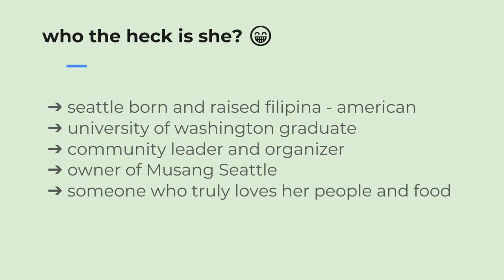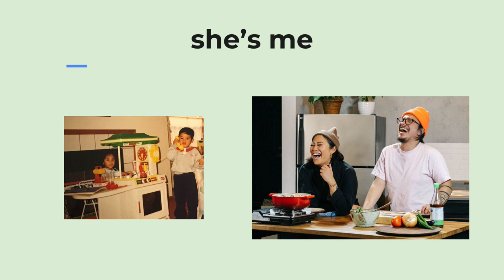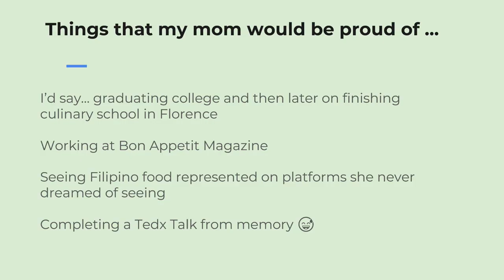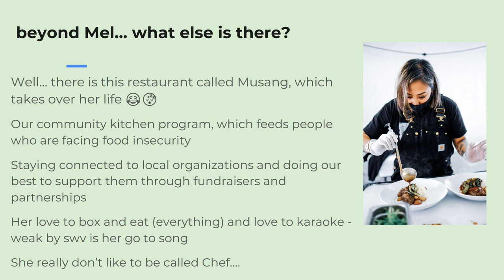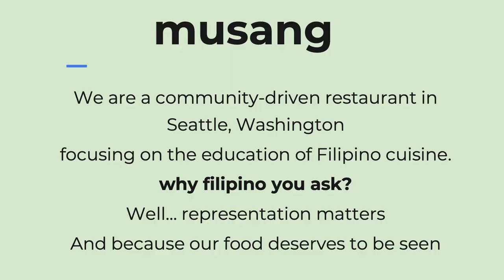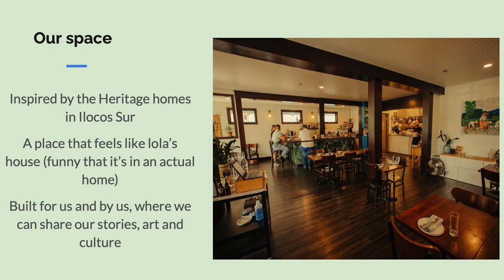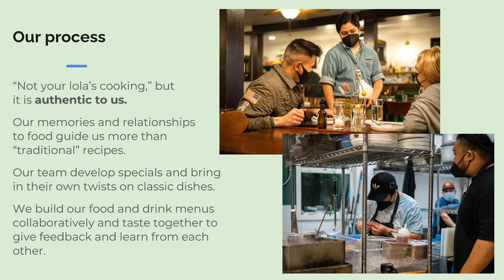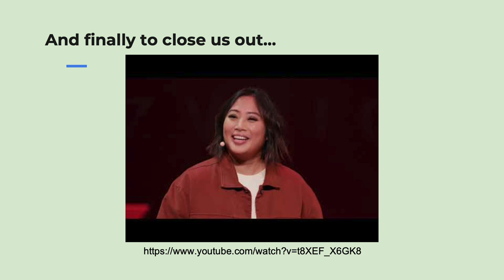Chef Melissa Miranda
Melissa Miranda is the chef / owner of Musang, a Filipinx restaurant that opened in Seattle's Beacon Hill neighborhood in January 2020.

She attended culinary school and worked in kitchens in Florence, Italy, before cooking for two years in New York City. After returning to Seattle, she worked as a sous chef at Bar Del Corso while developing Musang.

At Musang, she works with her team to craft dishes inspired by childhood memories. Musang also runs a not-for-profit, no questions asked, free meal program through their Community Kitchen, as well as a children's cooking program called Musang Little Wildcats.

Melissa is committed to making Musang not just a traditional restaurant, but a community space that aims to educate the broader public about Filipino food and culture.